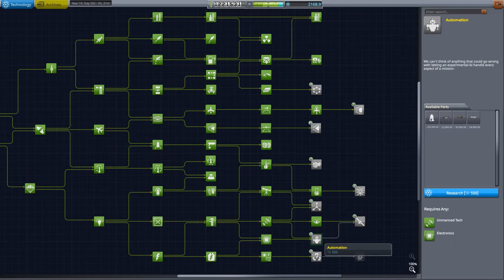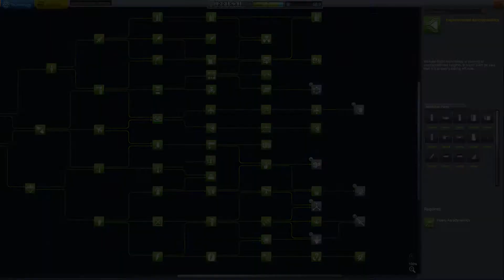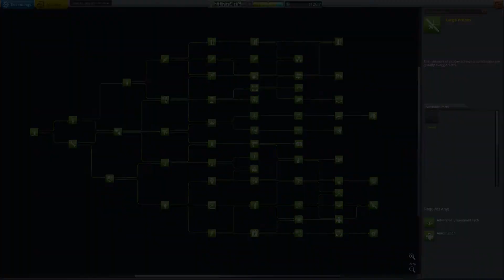Beating Career Mode with Double Gravity: Part 4 (Finale)